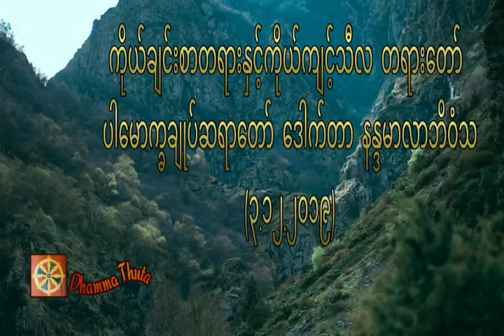ကိုယ်ချင်းစာတရားနှင့်ကိုယ်ကျင့်သီလ တရားတော် ၊ပါမောက္ခချုပ်ဆရာတော် ဒေါက်တာ နန္ဒမာလာဘိဝံသ(၃.၁၂.၂၀၁၉)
တရားအသိတိုးပွားကြစေရန် နာယူကြပါ။